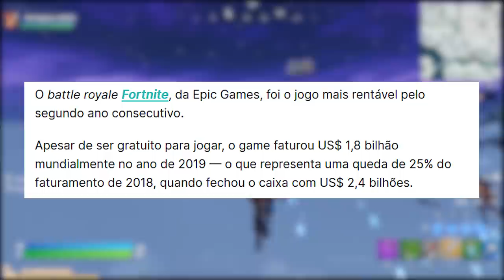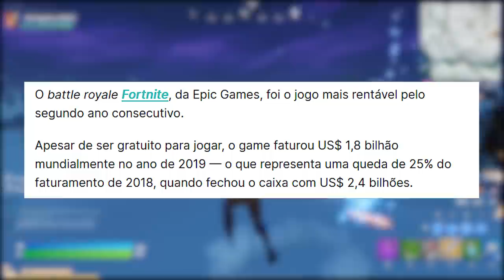FORTNITE - POKÉMON, DESAFIOS SECRETOS e NOVA SKIN?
Fala rapaziada, nesse vídeo comento sobre desafios misteriosos, presentes de natal, nova skin e possível parceria Pokémon no Fortnite Battle Royale. Espero que gostem :)